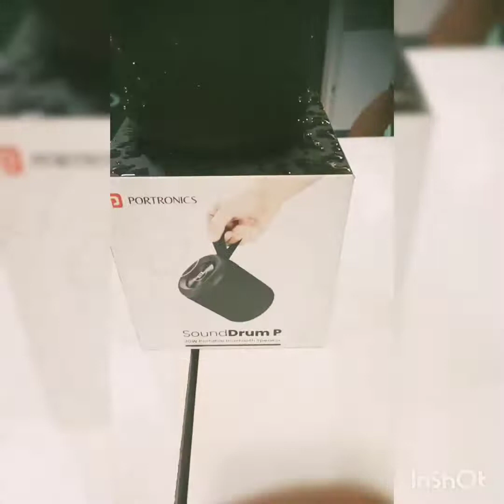PROTRONICS SOUND DRUM P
PROTRONICS SOUND DRUM P BLUETOOTH SPEAKER WATERPROOF ..